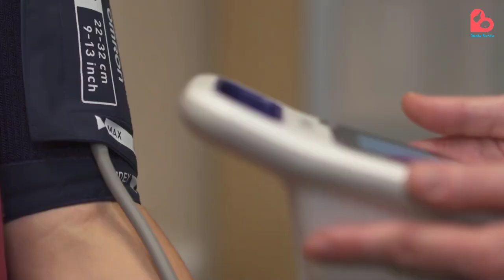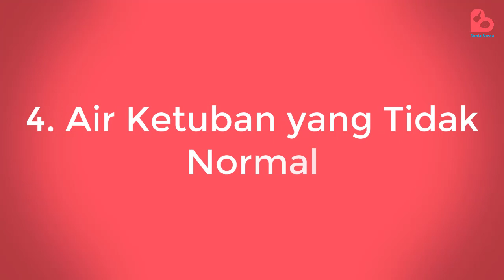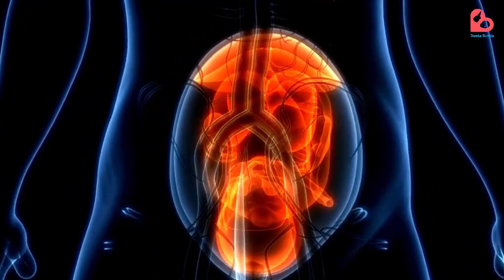TANDA JANIN SEDANG STRESS | WAJIB DIWASPADAI IBU HAMIL!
Haloo Bund!

Kondisi stress tidak hanya bisa dialami oleh orang dewasa saja, namun janin di dalam kandungan juga beresiko mengalami stress. Ada beberapa tanda atau gejala yang bisa mengindikasikan janin yang stress di dalam kadungan. Nah untuk meningkatkan kewaspadaan bunda, pada edisi kali ini akan kita bahas beberapa gejala yang menandakan janin stress dan perlu mendapatkan pemeriksaan segera.